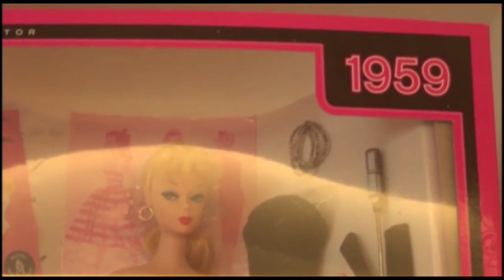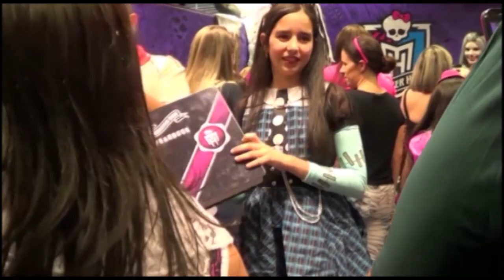Formatura na Escola de Youtubers Monster High - parte 1 - Julia Moraes ( ft. CANAL JULIA SILVA)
Gente , como vcs sabem fui uma das 12 escolhidas para fazer a Formatura na Escola de Youtubers Monster High , com a linda professora Julia Silva... foi muito legal, e se querem conferir. vem comigo...
Não se esqueça de curtir o vídeo e inscrever-se...

**Adoro receber cartinha, mande a sua que vou ler no canal**